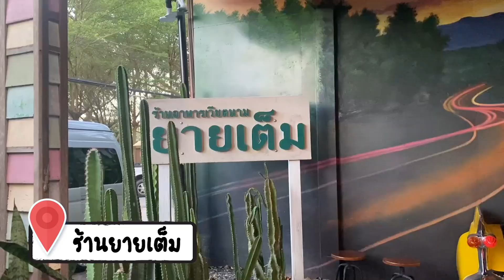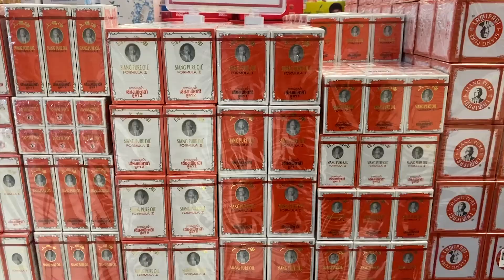พาคุณแม่เที่ยวสระแก้ว 2 วัน 1 คืน กับยาหม่องน้ำเซียงเพียวอิ๊ว - Jigabphoto